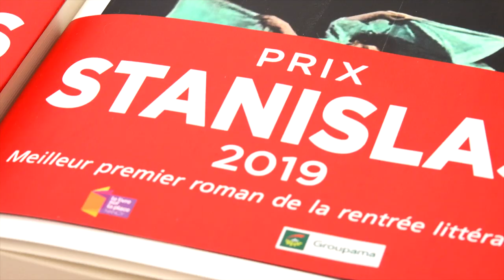Julien Dufresne Lamy - Jolis jolis monstres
A l'occasion du salon "Le livre sur la place" à Nancy, rencontre avec Julien Dufresne Lamy autour de son ouvrage "Jolis jolis monstres" aux éditions Belfond. Rentrée littéraire Septembre 2019.